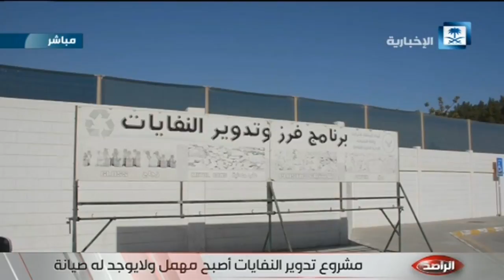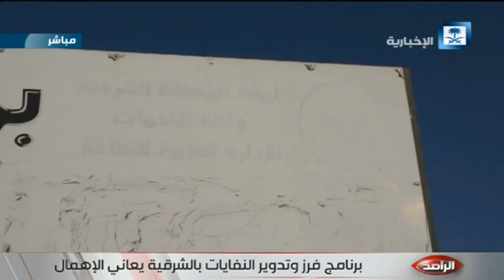تقرير -الراصد يستعرض آراء الأهالي في مشروع فرز وتدوير النفايات في الشرقية.